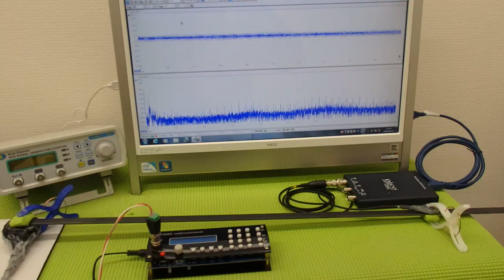オリジナル超音波プローブの発振制御システム（超音波の非線形制御） ultrasonic-labo